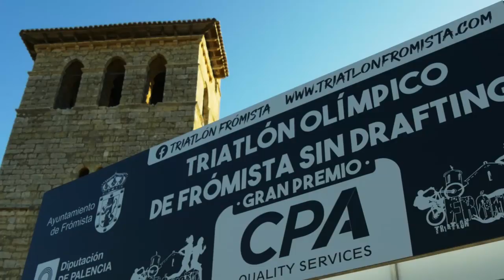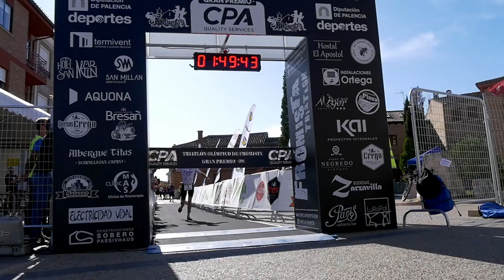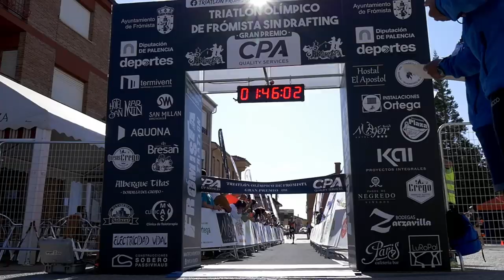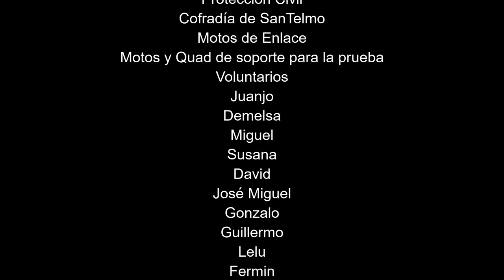TRIATLÓN FRÓMISTA 2019 GRAN PREMIO CPA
Un año más Frómista se vestía de triatlón, en un fin de semana marcado ya en rojo por los amantes del deporte en la provincia. Y es que esta prueba supone un pequeño empuje para dar a conocer aún más  Frómista en el panorama nacional . Ya estamos preparando la edición 2020. No te la pierdas!!!
Foto Portada: Fotorunners